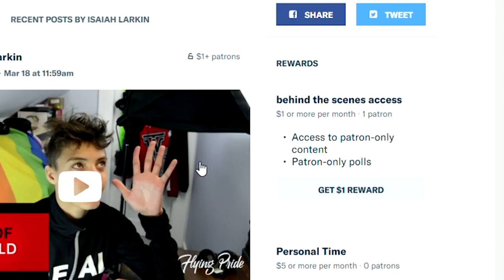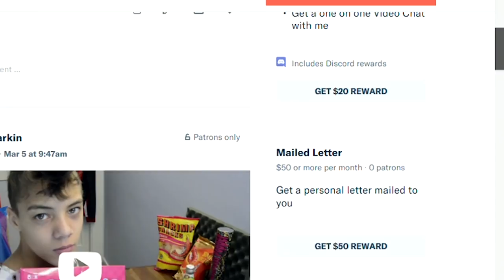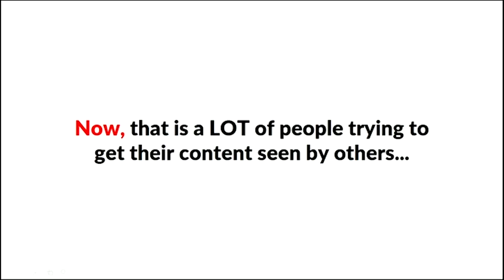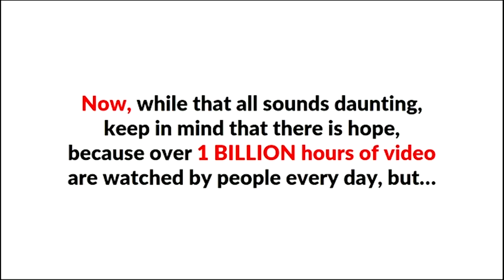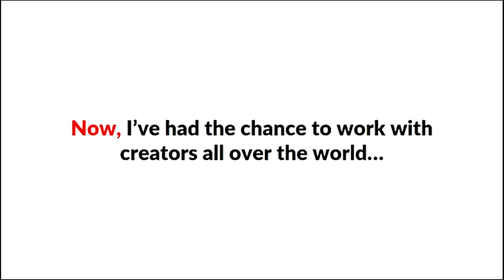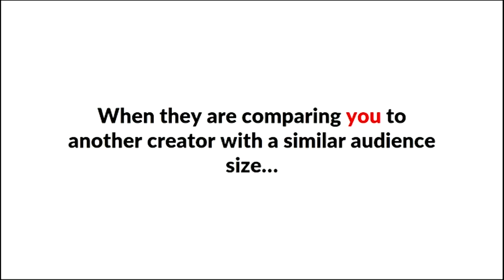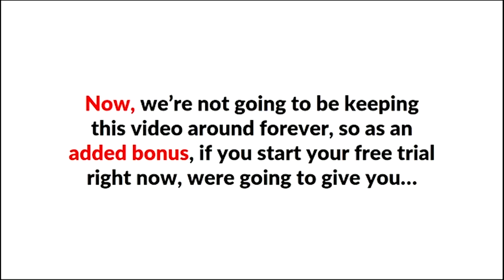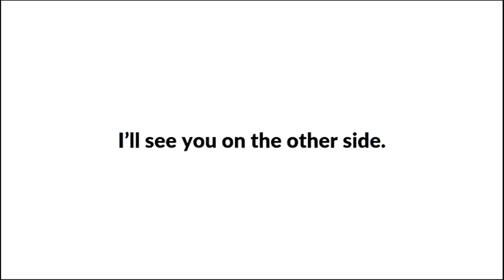LGBT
✨Don’t forget to like,share & subscribe!✨ I always want to get feedback from you guys on what I should be doing better or just future ideas/videos so make sure to leave a comment!🗣

Or use link:

Isaiah Larkin
United States